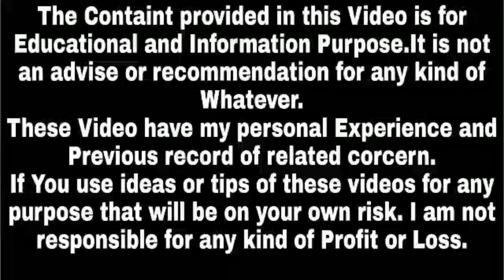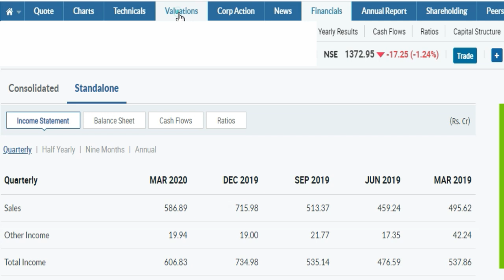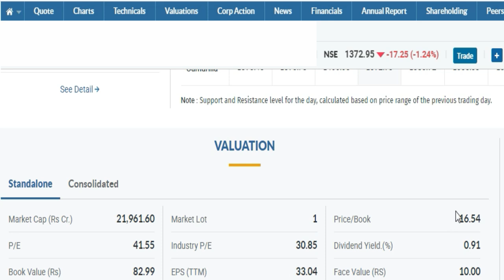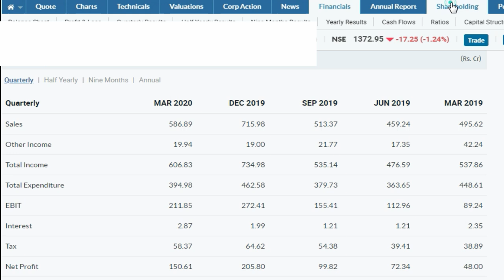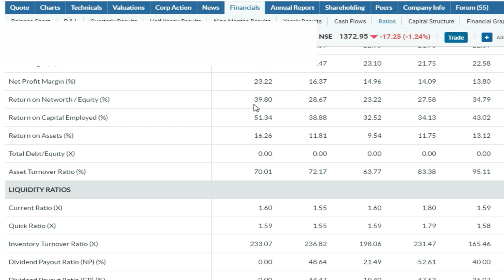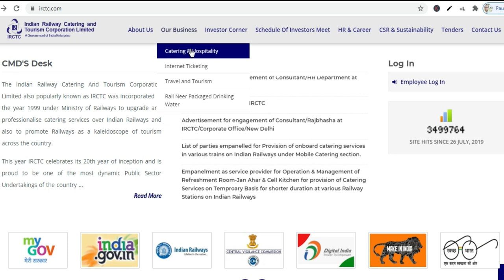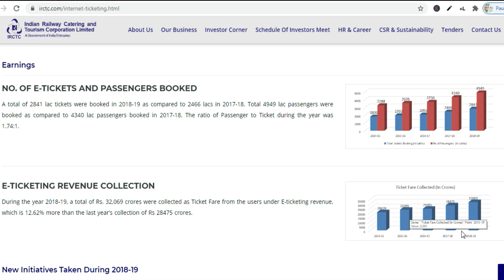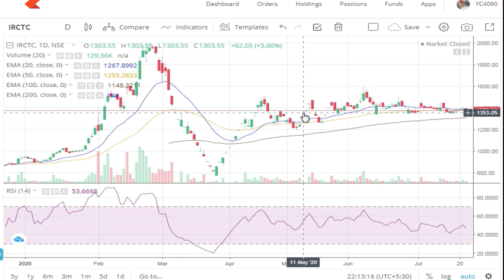Top Multibagger Stocks india | Where to invest in Stock Market | Debt Free Stocks | Success Place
1. You will be added in Positional Trading SUPPORT Group on What'sapp by Angel Broking .